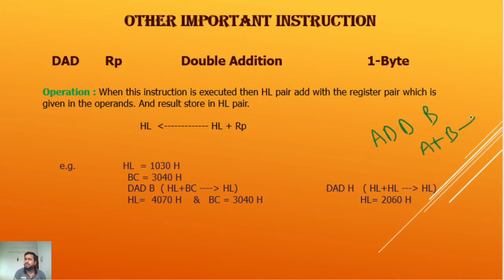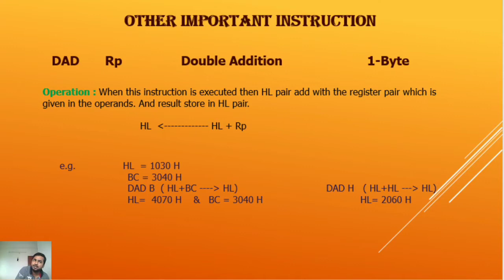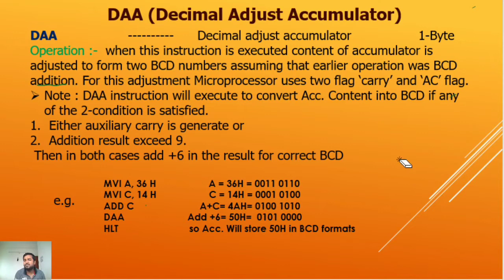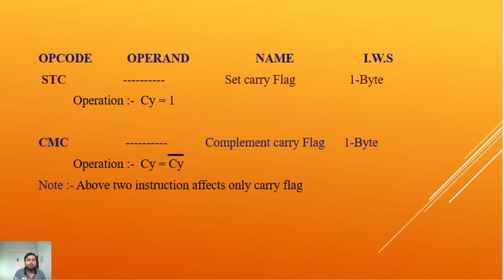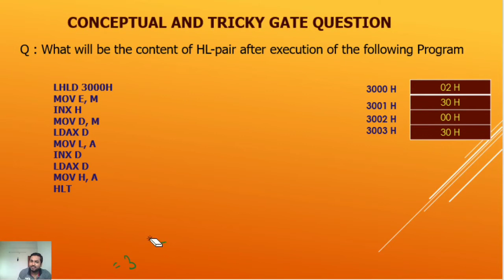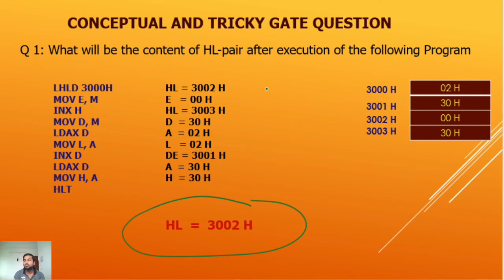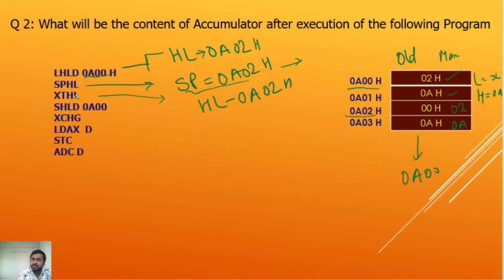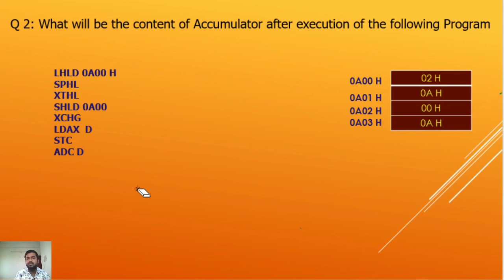L-32 ll Other important instruction of 8085 ll DAD & DAA instruction ll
Difference between DAD & DAA instruction of 8085 ll Two Most important Example of ALP program of 8085 ll By Md shamshad